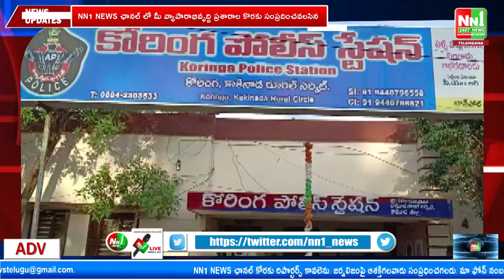తాళ్ళరేవు:కోరింగ పోలీస్ స్టేషన్ నూతన SI గా బాధ్యతలు స్వీకరించిన పి. శ్రీనివాస్ కుమార్.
"nn1news live"
"nn1news luve"
"nn1news"
"nn1news live"

NN1 NEWS#
NN1 News#
nn1news live#
nn1news breaking news today#
nn1news Breaking#
nn1news Youtube on live#
nn1news Sucribe#